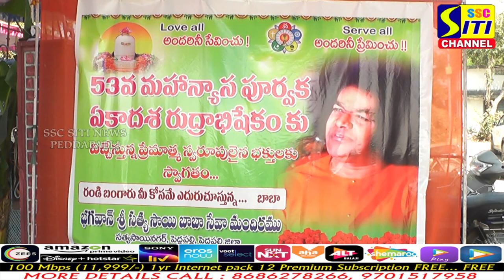SITINEWS || peddapalli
20MBPS - 400/ - @month
40MBPS - 600/ - @month
50MBPS - 800/ - @month
75MBPS - 999/ - @month
100 & 150 & 200 MPBS also abvable..
6months package - 1 month FREE
1Year packages -  2 months FREE